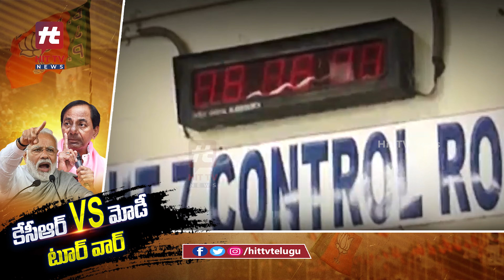ఆహ్వానం సరే... సభకు వెళ్తారా...! | Special Story | Ramagundam Fertilizer Factory | Hit Tv News